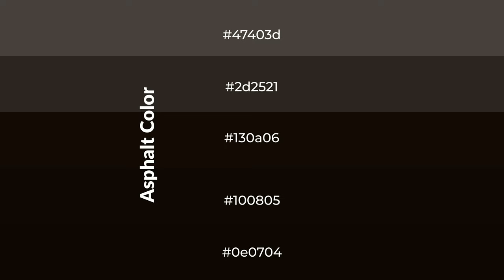Shades & Tints of Asphalt color 130a06 A Warm Brown color #100805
Shades of Asphalt color 130a06 Warm Shades of Asphalt color with Brown hue for your project!

Shades
Hex 100805

Tints
Hex 2d2521

Asphalt is a warm color, and it emits cozier and active emotion. Warm colors are symbols of warmth, fire, heat, and sunshine. It also evokes joy, passion, love, and even anger emotions. You can see them used in Restaurants and Gyms.